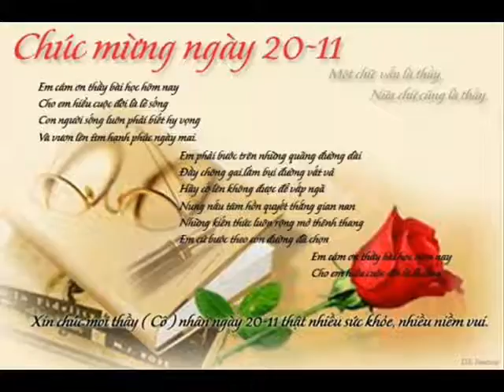Happy Friday 27